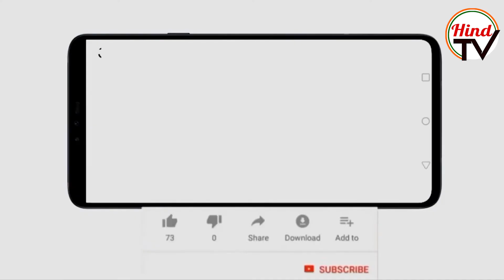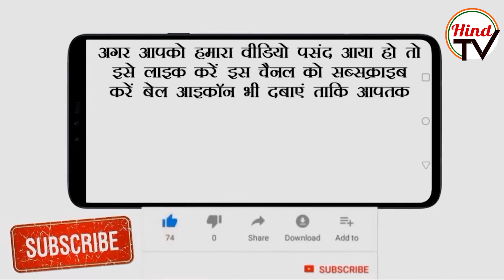Shiv Sena MP Sanjay Raut letter to Rajya Sabha chairman Venkaiah Naidu | Hind Tv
Shiv Sena leader and Rajya Sabha MP Sanjay Raut claimed that law enforcement agencies have been “let loose” against leaders of his party since it ended its alliance with the BJP. Raut claimed that ED personnel were “leaving no stone unturned to intimidate/harass” Sena legislators, MPs and leaders, as well as their friends, relatives and acquaintances.